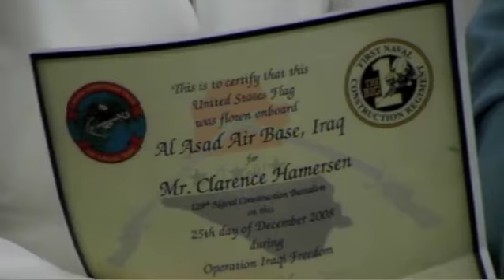World War II SeaBee Clarence Hamersen | The Maria Sanchez Show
Clarence Hemersen is a WW2 SeaBee who was part of the team that built John Rogers Airfield in Hawaii. This became the landing strip and refueling site for the new B29 Bombers on their way to the South Pacific in 1945. That airport is now Honolulu International Airport.